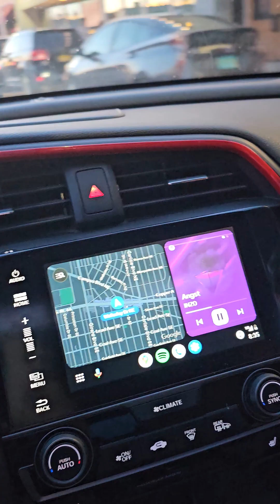Chatting with the Infamous "Guy" from New Mexico.....feat Don Schrader/ Jun 17, 2023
Chatting with a local Favorite here in New Mexico. I met this man when I was only 12 years old. He was working at walgreens in Santa Fe New Mexico. He is a very respectful, nice, possible homeless man, and he always seems to remember me. I somehow run into him once every year and manage to record a short video of our discussions. I'm sure some New Mexico locals will recognize this man his real name is Guy, I learned that back when he worked at wallgreens, he happened to have a crush on my mother, haha. He used to be very sensible and less random discussing, bless this man and his comedy he always has to share. He is friends, apparently with Albuquerque local "Don Schrader," and always has to talk about his status. no harm or disrespect towards Guy, he has become quite a friend of mine, and I try to help him out as much as possible when we rarely cross paths. I have videos from the past years I will post them as well.